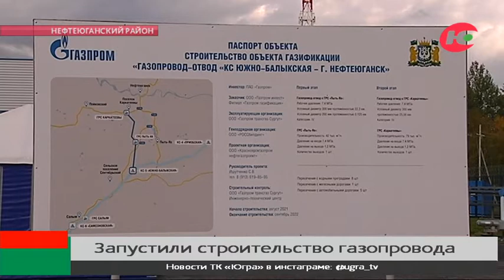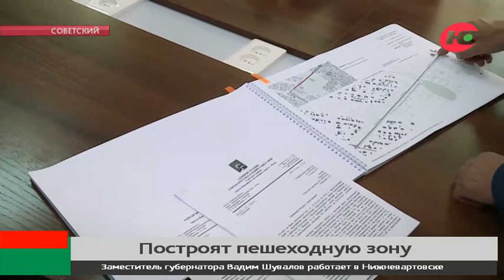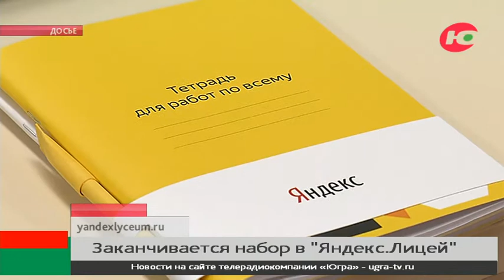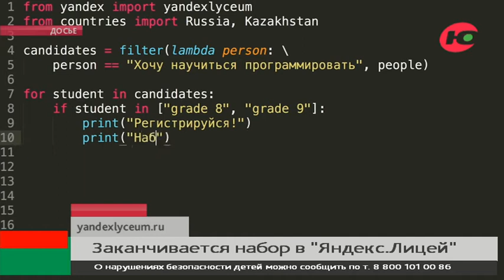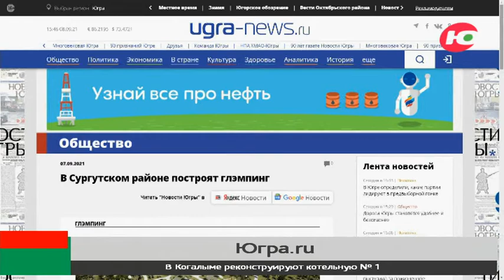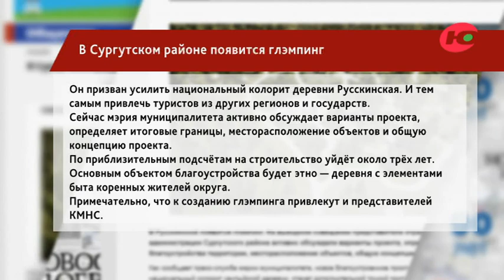Новости 09.09.2021 11:00